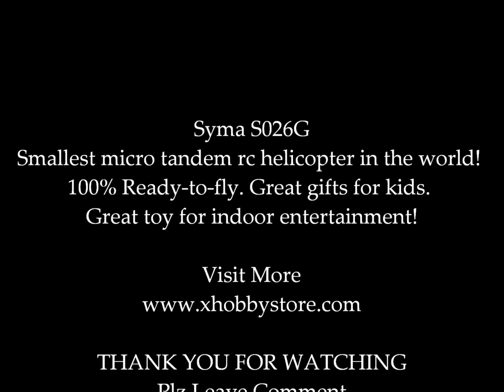Syma S026G Mini Chinook 3CH RC Military Cargo Transport Helicopter w/ Gyro From xhobbystore.com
Syma S026G Micro Chinook 3 Channel Indoor Ready to Fly RC Remote Control Military Cargo Transport Helicopter w/ Gyro

The Syma S026G Micro Chinook is a 3 channel helicopter. Now with gyro built in for even more stability. The helicopter is a ready to fly model, which means that everything is included for you to fly, no extra purchases necessary. The S026G resembles a cargo transport helicopter, which is really unique and different than the average helicopter.

The S026G comes fully assembled and is ready to fly right out of the box after you charge the battery. This is a 3 channel helicopter which allows you to navigate the helicopter Up/Down, Left/Right and Forward/Reverse. Equipped with a battery that will give you 6-8 minutes of flight time per charge and a controller that only takes 6"AA" batteries, this helicopter is a steal. The 3 channel system the S026G offers is one of the best infrared controlling systems available. With 3 selectable bands, this remote lets you fly up to three different helicopters simultaneously.

The body of the Syma S026G is made from only high grade materials that will withstand most beginner crashes that will usually leave another model totaled. The auto stabilization and precision speed makes this mini indoor helicopter great for people who are curious about getting into this hobby, and this also makes the perfect gift for anyone that has a passion for aviation.

Smallest micro tandem rc helicopter in the world! 100% Ready-to-fly. Great gifts for kids. Great toy for indoor entertainment!